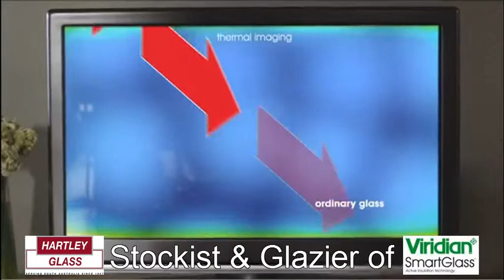Hartley Glass Smart Glass In Your Home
How Energy Efficient Glass Can Enhance Your Energy Efficiency